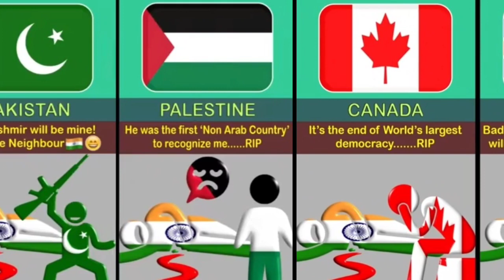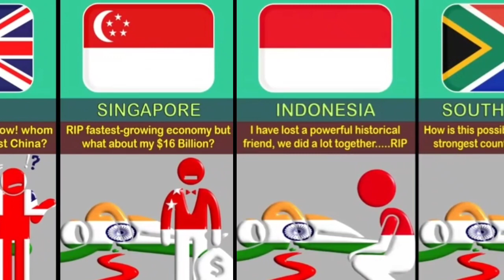What If India 🇮🇳 Died ~ Reaction From Different Countries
In this video, we made a list of What If India 🇮🇳 Died ~ Reaction From Different Countries! Enjoy Your Video.:)